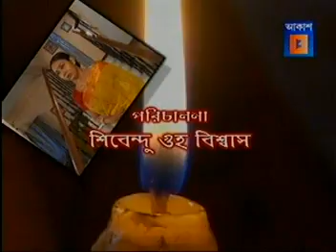POLICE FILES | BENGALI CRIME THRILLER | REGENT PARK THANA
Police Files (Regent Park Thana) part 7 পুলিশ ফাইল রিজেন্ট পার্ক থানা পার্ট 7 'Police Files' is a real life based programme which shows fictional drama of real life stories of oppressed people.The main purpose of 'Police Files' is to make people aware from various kind of crime.